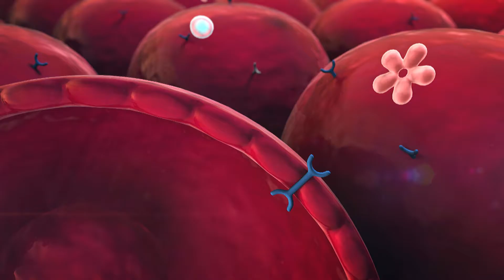KDMC Community Education: Juvenile Diabetes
KDMC Pediatric Nurse Practitioner Ashley Hickman, CPNP, and Certified Diabetes Educator Amy Case explain the common warning signs of juvenile diabetes (Type 1) as well as treatment options.